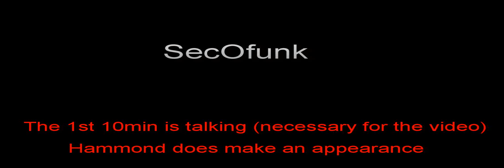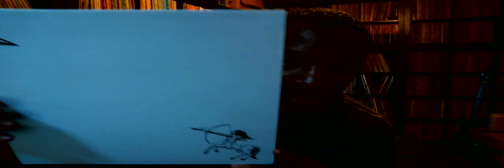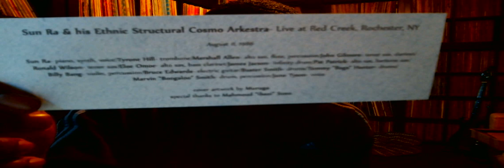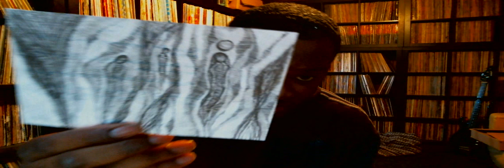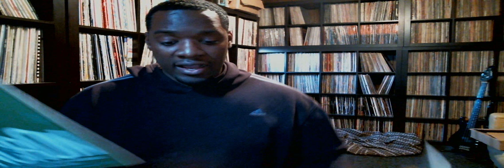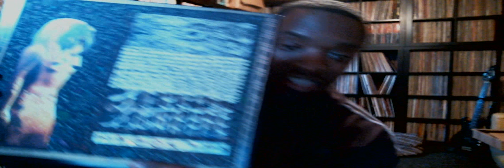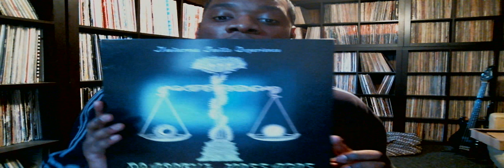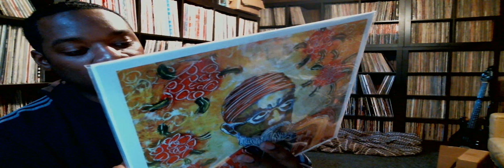Vinyl Video #38: Qbico & Sagittarius A-Star Label/Conrad Schnitzler Project